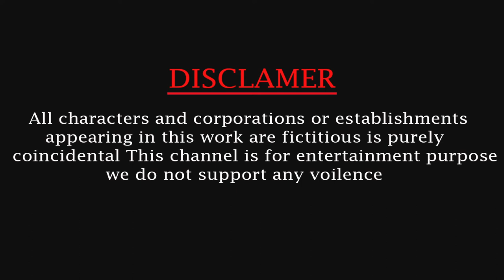Giant Monkey vs Lion Fight Baby Monkey Saved By Giant Monkey Funny Animal Fights Animals Epic Battle